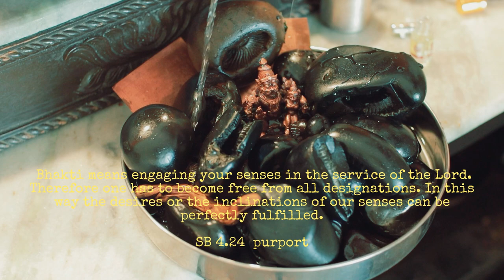Sri Mayapur lifestyle morning meditation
In this video you see me in some of my activities ... the way I live my Mayapur lifestyle. Im not a preacher but maybe I can inspire some of you in your Bhakti Yoga process. Me and my family live a simple life here in Mayapur.